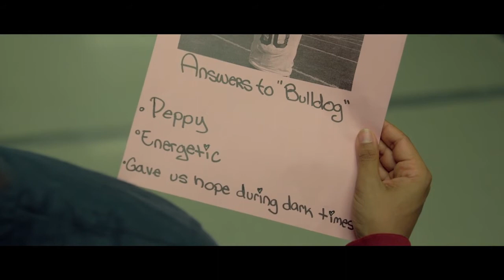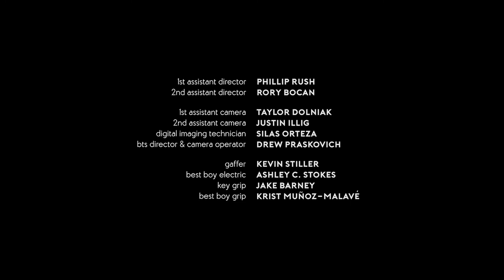Everyone Loves Bulldog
A high school girl falls in love with her school's mascot.

This film's production was funded largely by MediaMation / MX4D, who also handled the film's 4D programming and hosted its premiere in the fall of 2018 at the TCL Chinese Theatre in Los Angeles, California. "Everyone Loves Bulldog" was an official selection at the 2018 National Film Festival for Talented Youth.

Writer-Directors: Garrett Kennell & Nick Hurt
Producers: Nick Hurt, Janelle DeChancie, Michelle Khare, and Meg Kuntz
Executive Producer: MediaMation, Inc.
Co-Producer: Manesh K. Singh
Associate Producers: Melody Huang, Christina Gonzalez, and Ben Edelman

Val: Michelle Khare
Danny: Luke LaMontagne
Bulldog: Jaime Yaukey, Luke LaMontagne, and Christina Gonzalez
Teddy: Manesh K. Singh
Josephine: Suzanne Sadler